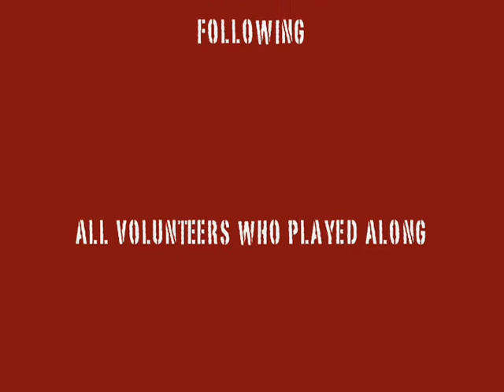Quad-storm Cafe Rock...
Quadrum plays live at Qubee's Quadstorm...
Event managed by Origami...